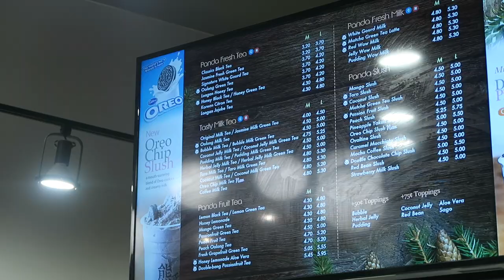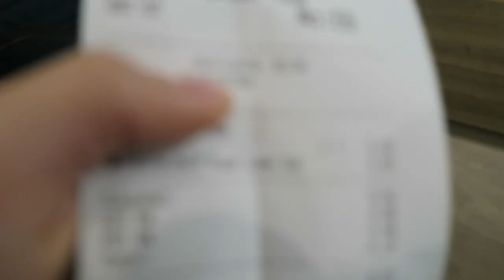DRIVING WITH ONE FOOT & LEMON CHALLENGE?!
Hello everyone! My very own first upload for my vlogs. A glimpse of what my Sunday's usually look like. Usually. Welcome to the Aika's World. :P